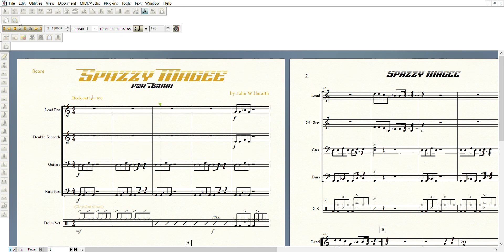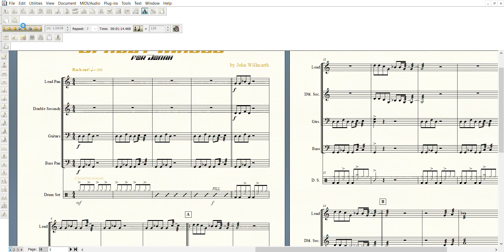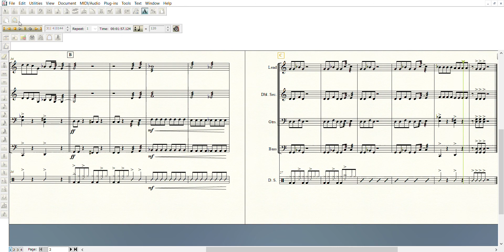Spazzy Magee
beginning pan piece